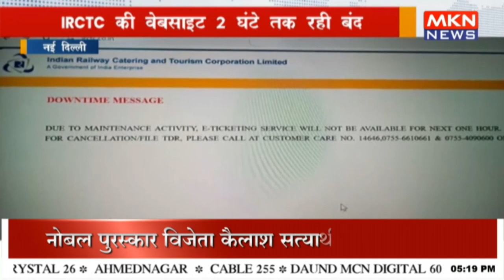IRCTC की वेबसाइट 2 घंटे तक रही बंद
"IRCTC website down for 2 hours, causing inconvenience to passengers nationwide.